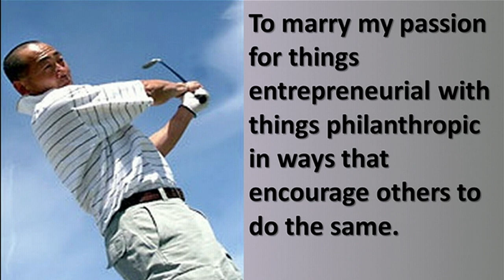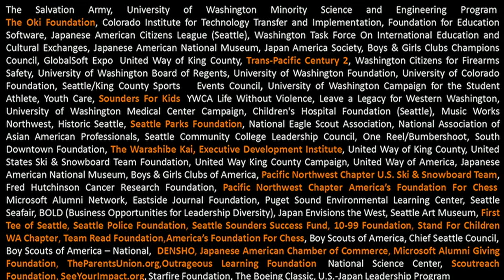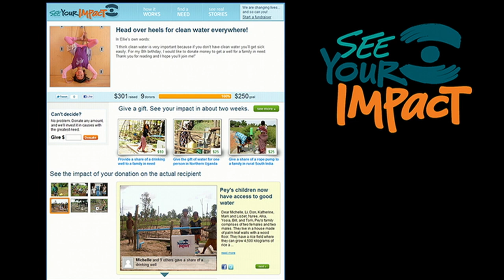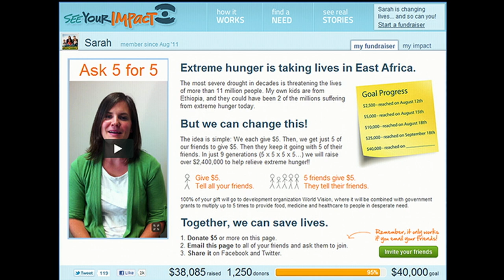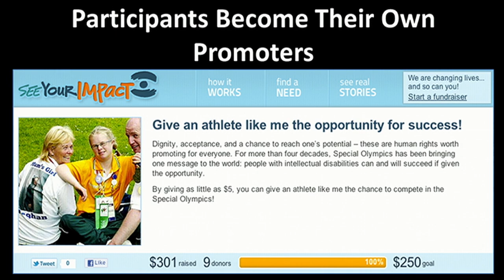TEDxRainier - Scott Oki